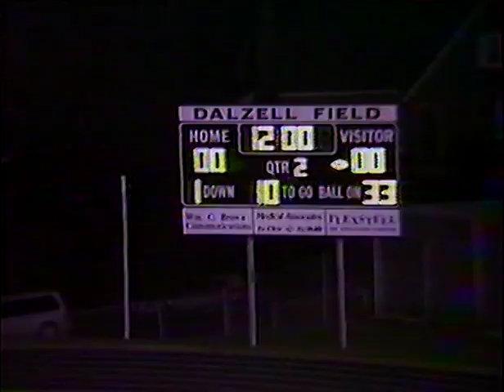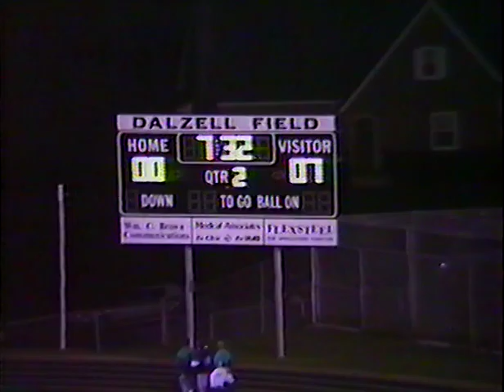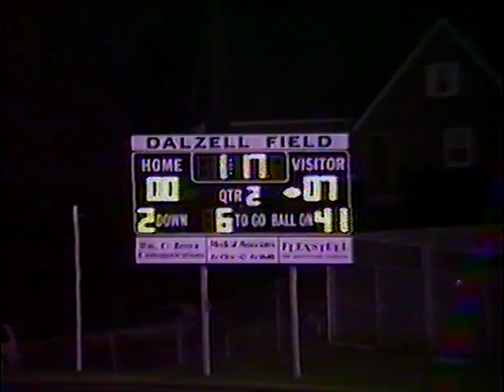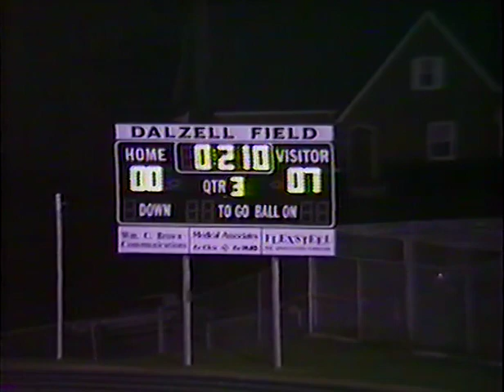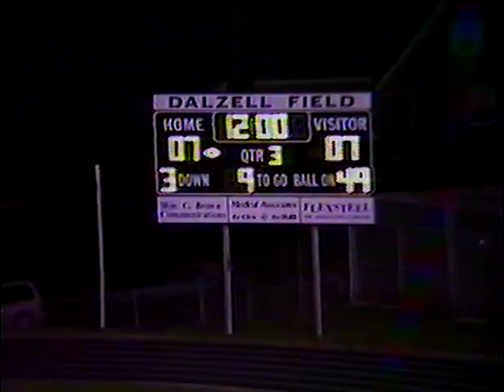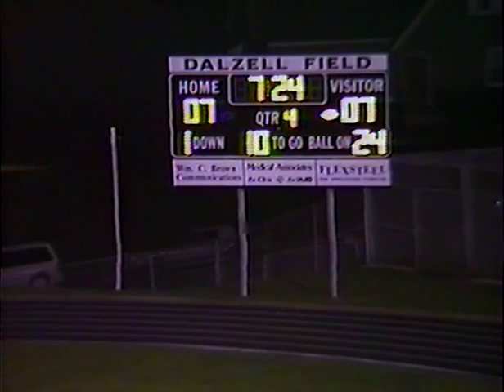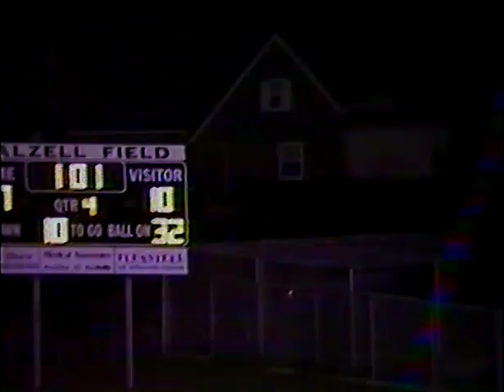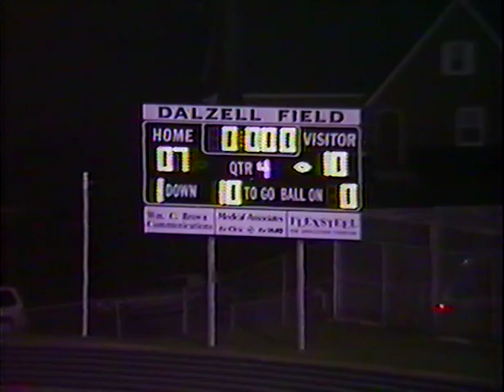Wahlert 1993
Week 8
West 10
Wahlert 7